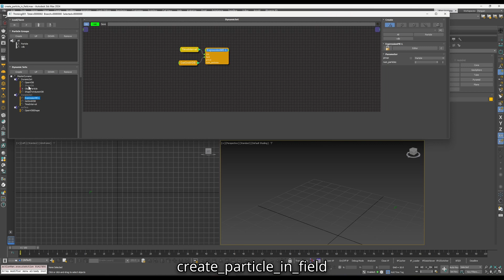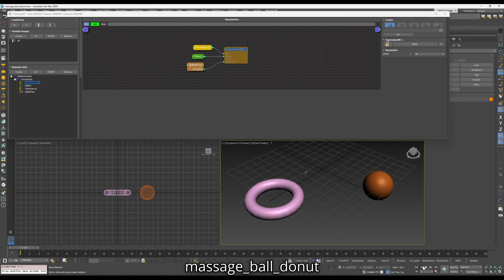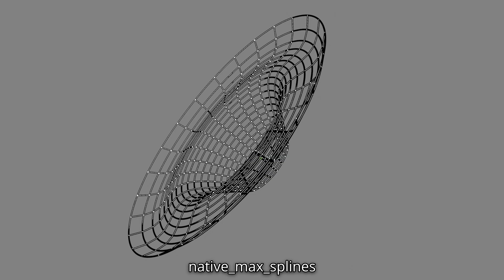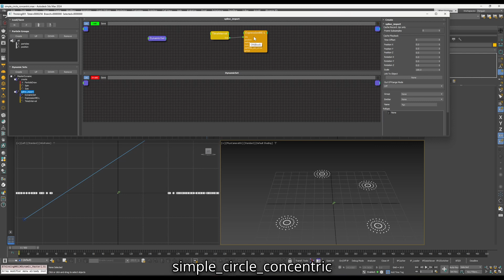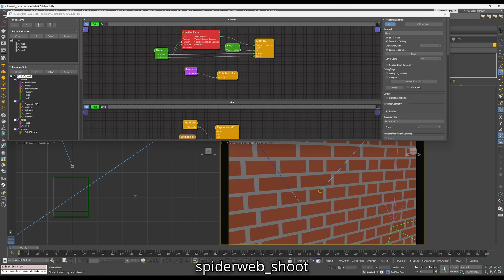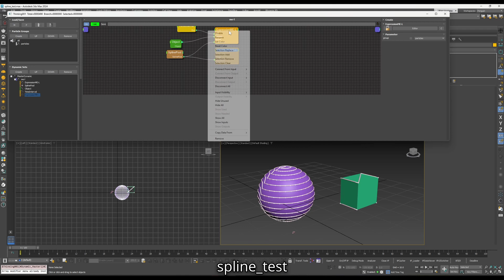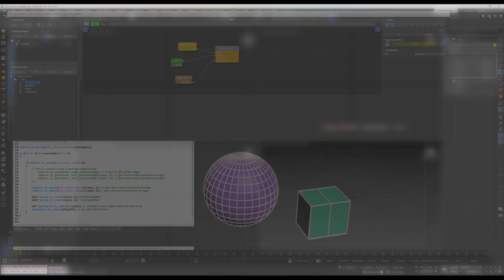tP7.3 SP1 : Exemples Files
Compilation from Exemples Files shipped with Cebas thinkingParticles 7.3 sp1